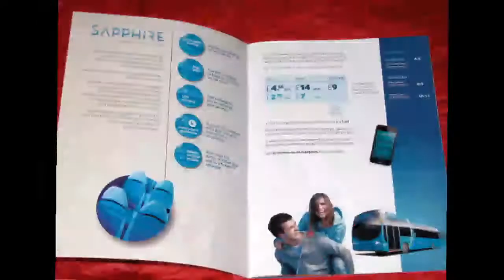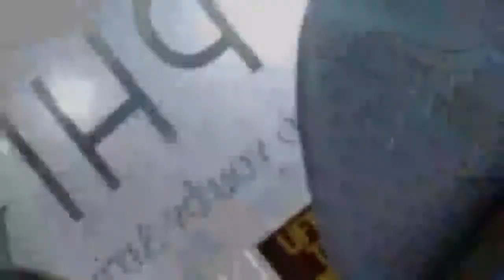You Make Me Feel (Arriva Sapphire 263 special video)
A collection of pictures of the Arriva Sapphire 263 bus service that runs between Manchester and Altrincham. One of my favourite places to visit on one of my favourite services.